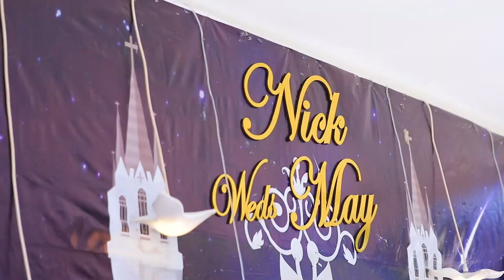Kamanyire Nicholas & Kobusinge Mays wedding day 3 December 2022 Highlights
Micro video of the wedding